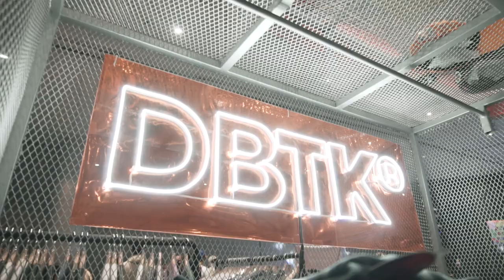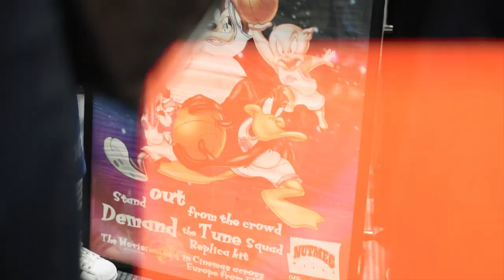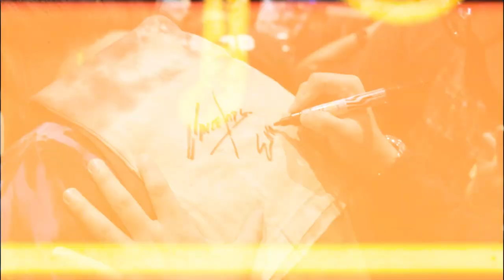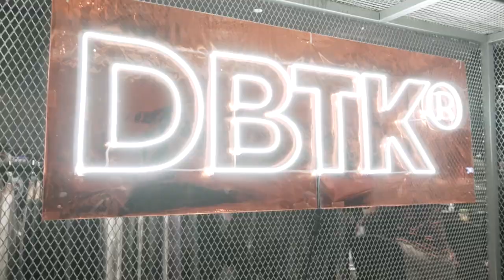DBTK VLOG: MANILA SNEAKER EXPO 10 EXPERIENCE!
DBTK @ Manila Sneaker Expo 10

Thank you so much to all who came to the MSE, and those who dropped by our booth last April 23 👌🏼 Hope to see you Kids again soon😉

We’re on to the next 🌊

Videographer and editor: Jayson Medrano

DBTK Flagship store:
38-A Shorthorn St. Project 8, Quezon City

DBTK Satellite store:
Ronac Art Center, San Juan, Ortigas Ave. - Underground floor

Official stockists:
Bratpack (Across the Philippines)
Biker's Nook (Lucena City)
Local Commodities (Lucban, Quezon city)
The Nines (Uptown, BGC and Ayala Manila Bay)
The Neighborhood Goods (Cebu)